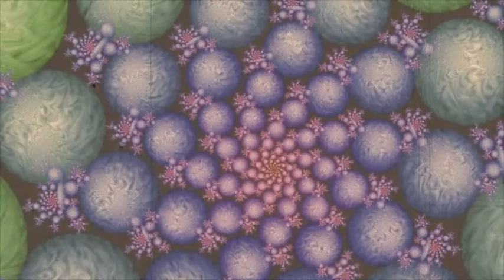Lost Highway Ramblers ~ He's Gone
Dedicated to Friends we've lost, we love and miss you ~ Lost Highway Ramblers 2009 Reunion Grateful Dead Cover DeadCoversProject